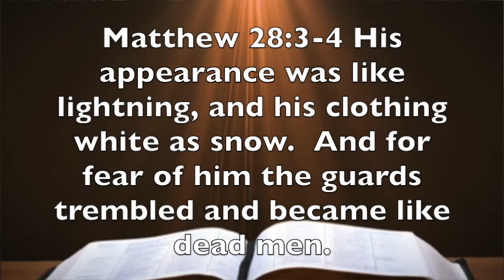Matthew 28:3-4 Fear That Leads To Joy Or Hopelessness?